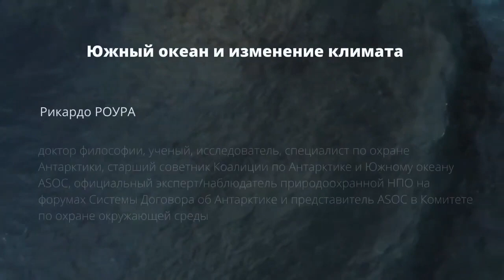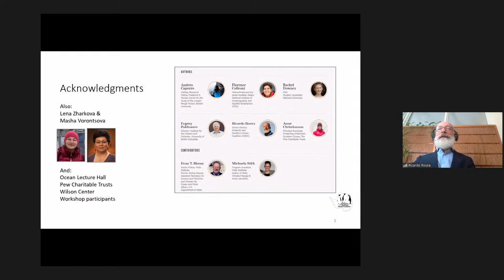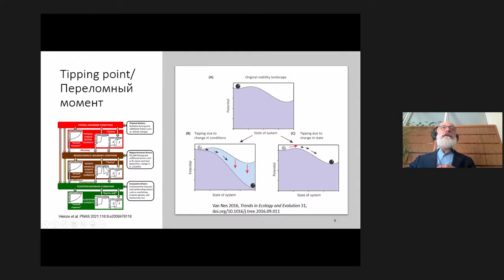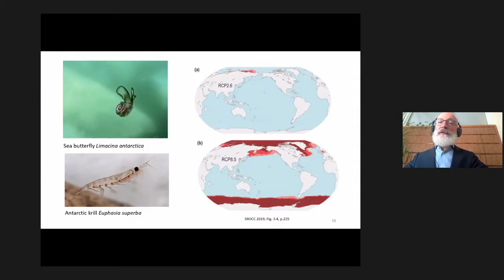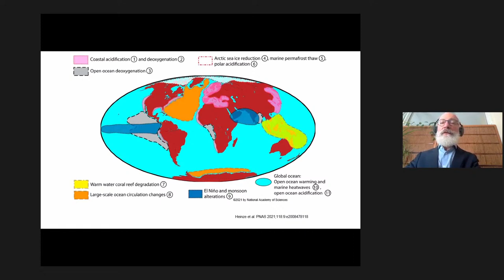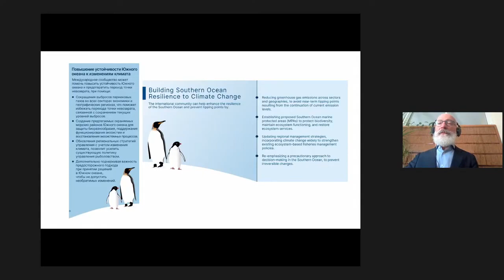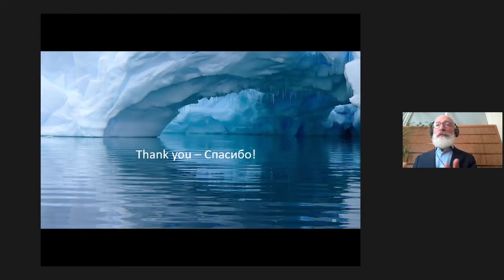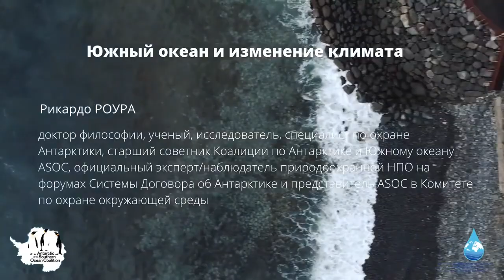Рикардо РОУРА Южный океан и изменение климата